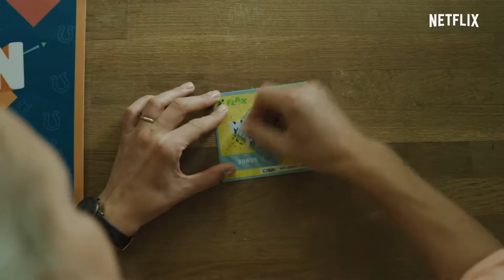Bloodride 2020 Netflix 1080p | NMT New Movie Trailers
Netflix is bringing in a fresh blast of chilling wind from Norway with its new horror series, Bloodride.